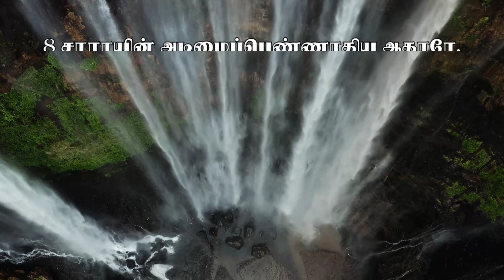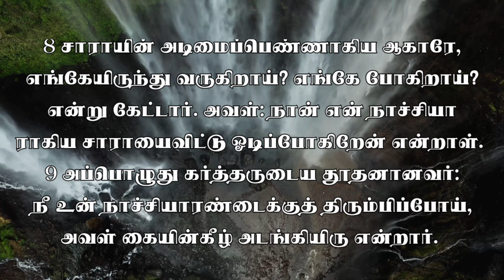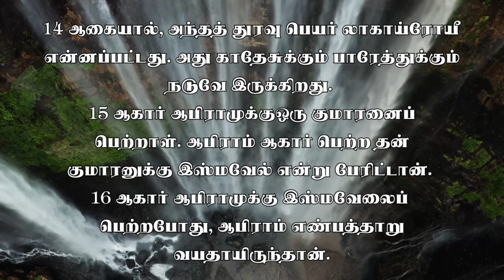ஆதியாகமம் 16 / ஆதியாகமம் 16 :1-16 / Genesis 16 / Genesis 16 :1-16 / GMLL karunakaran